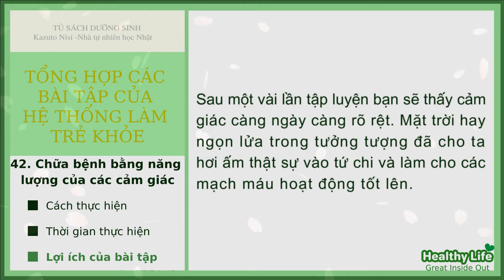42. Chữa bệnh bằng năng lượng của các cảm giác - Năng lượng của hơi ấm | Tổng hợp các bài tập của Hệ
💚   Đây là tổng hợp các bài tập được trích dẫn từ cuốn sách Hệ thống trẻ khỏe - Tập 1 của tác giả Kazuto Nisi để bạn có thể hệ thống và tập theo dễ dàng hơn.

💛   Xin gửi lời cám ơn đến Dịch giả Bùi Thanh Hằng 💓💓💓

Cám ơn chị Hằng đã tận tâm dịch sách rất hay và chia sẻ đến mọi người.

Đồng thời cám ơn các sản phẩm mà chị giới thiệu và cung cấp, giúp mọi người dễ dàng mua được sản phẩm phù hợp, giúp cải thiện và nâng cao sức khỏe.

Chúc chị luôn mạnh khỏe và tiếp tục lan tỏa những điều tốt đẹp nhé 💓

💚 Nếu yêu quý và hỗ trợ phát triển Kênh, bạn hãy ủng hộ Kênh Healthy Life qua các hình thức sau nhé:

💛  Tuyên bố chung:
Nội dung trong video này chỉ dành cho các mục đích cung cấp, chia sẻ thông tin, giáo dục và không nhằm mục đích tư vấn y tế. Nội dung trong video này không nhằm thay thế sự tư vấn trực tiếp từ phía các chuyên gia chăm sóc sức khỏe và không phải là lời khuyên y khoa. Kênh Healthy Life không chịu trách nhiệm cho bất kỳ lời khuyên, quá trình điều trị, chẩn đoán hoặc bất kỳ thông tin, dịch vụ hoặc sản phẩm nào bạn có được thông qua video, bạn là người chịu trách nhiệm cho lựa chọn và hành động của bạn.